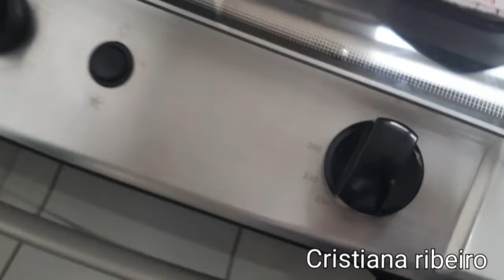Bolo de banana fitnes 😋delicioso